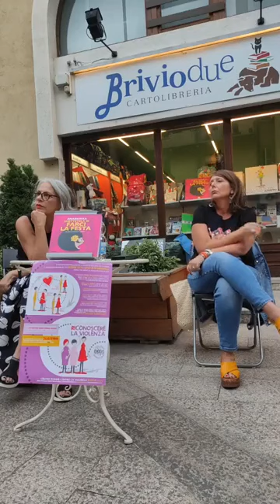Quattro chiacchiere femministe con Anarkikka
Si è tenuto nella nostra Piazzetta delle Storie il bellissimo incontro "Quattro chiacchiere femministe", dove si è presentato il libro "Smettetela di farci la festa" (People Editore) di Anarkikka, vignettista e autrice femminista.
Hanno conversato con l’autrice Anna Ventriglia, Presidente del Centro Donne contro la Violenza di Aosta, e la nostra libraia sgrarruppata e attivista  Romaine Pernettaz.
A ridosso delle prossime elezioni, una conversazione sui femminismi e l'attivismo, partendo dal percorso personale di tre donne per un confronto aperto sul momento difficile che stiamo vivendo, sui temi che vorremmo fossero al centro della politica.